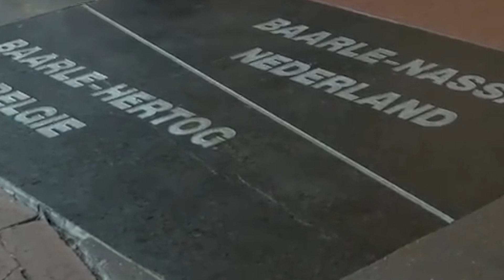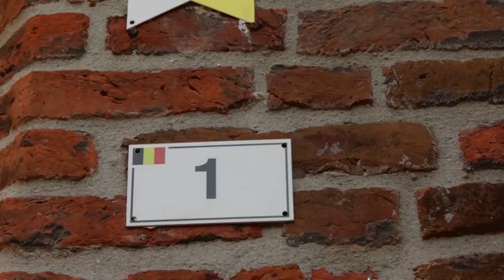8 unglaubliche Grenzen zwischen verschiedenen Ländern auf der ganzen Welt!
Wir alle wissen, dass unser Planet in Staaten aufgeteilt ist, zwischen denen deutlich markierte Grenzen verlaufen. Aber sie sind nicht überall deutlich gekennzeichnet. Mit dem Begriff "Staatsgrenze" assoziiert man normalerweise Grenzsoldaten, die bis an die Zähne bewaffnet sind, böse Schäferhunde, Stacheldraht und strikte Passkontrollen. Doch es gibt auf der Welt Staatsgrenzen, auf die diese Beschreibung nicht passt. Und genau davon handelt unser heutiges Video.